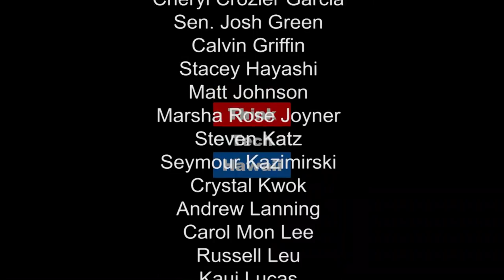Current Development in Energy: The State of Solar Instillations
Marco Mangelsdorf, President of ProVision Solar in Hilo, joins Jay Fidell on Marco and Me to discuss the current energy landscape in Hawaii and the decline of solar instillations across the state.